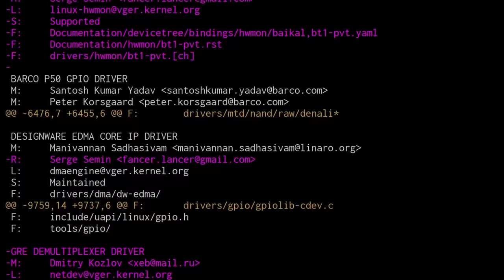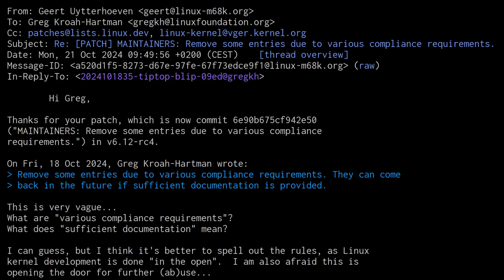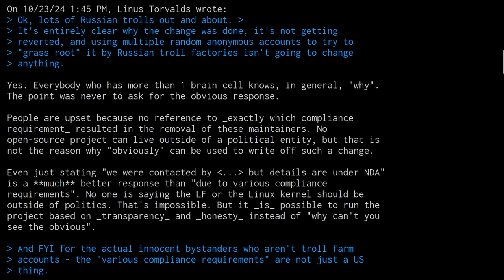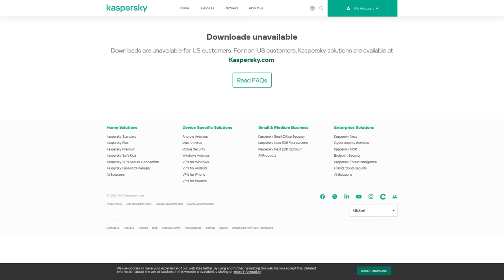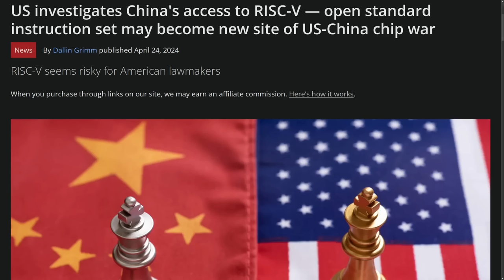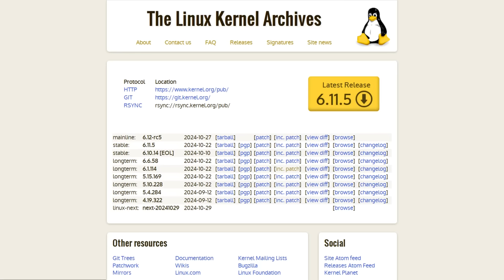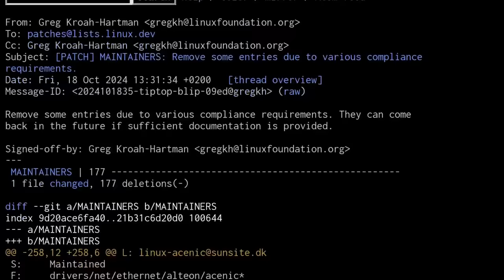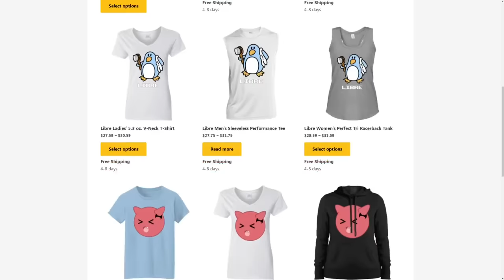Linux Removes Russian Maintainers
In this video I discuss the removal of developers thought to have ties to Russia being removed as maintainers of the Linux kernel as a result of sanctions against Russia.

Monero
45F2bNHVcRzXVBsvZ5giyvKGAgm6LFhMsjUUVPTEtdgJJ5SNyxzSNUmFSBR5qCCWLpjiUjYMkmZoX9b3cChNjvxR7kvh436

Bitcoin
3MMKHXPQrGHEsmdHaAGD59FWhKFGeUsAxV

Ethereum
0xeA4DA3F9BAb091Eb86921CA6E41712438f4E5079

Litecoin
MBfrxLJMuw26hbVi2MjCVDFkkExz8rYvUF